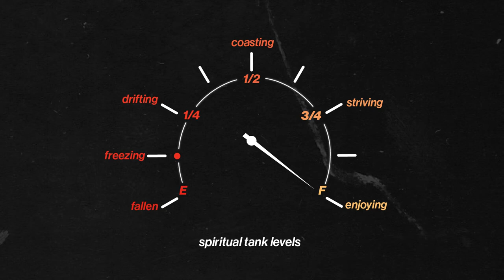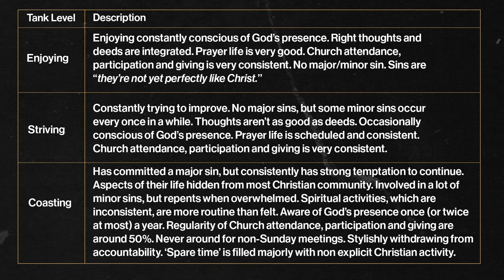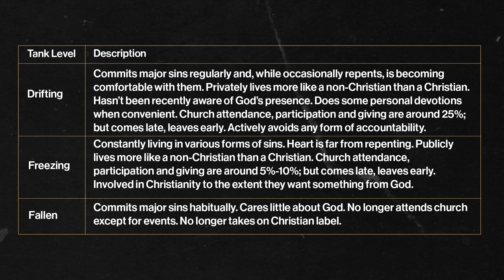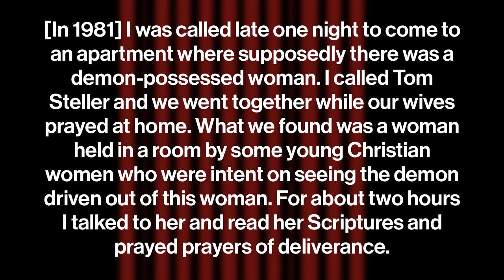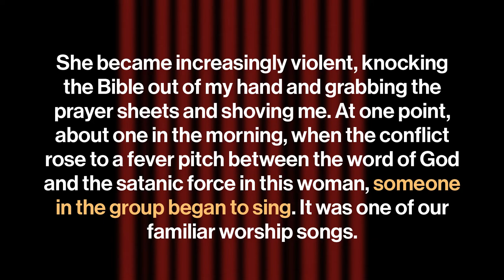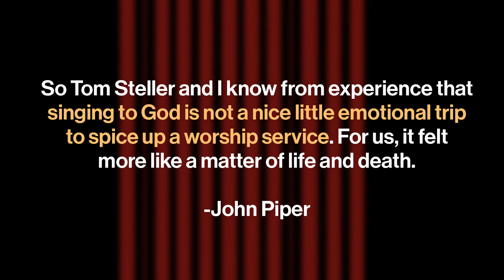Defeating Satanic Distractions Hebrews 13:10-15 - Femi Osunnuyi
In the last two sermons, we saw how to defeat Satan's lies and the gaps he creates to distance us from God. But that’s not all, he also lures us with falsehoods; many times, half-truths, that attempt to crowd out and distract us from the truths in God’s word,

In this sermon, " Defeating Satanic Distractions", Femi Osunnuyi talks about how we can be edified and wage war against Satan's distractions through praise, and in doing this, confuse the Devil. Do you feel drained of your passion for God? Do you feel tired and unable to wage war against Satan’s Distractions? What can 'merely' praising God do?
Watch this sermon to find out what provisions God has made for you to yet wage war against Satanic Distractions.

City church is based in Lagos, Nigeria.
We exist to build a community of worshippers who are on mission.

0:00 Introduction

12:36 Empowered by praise

14:49 What is your spiritual tank level?

23:50 The power of music (Philippians 4:8)

27:38 The edifying power of music

45:01 Warring through praise

1:02:17 Defiance through praise